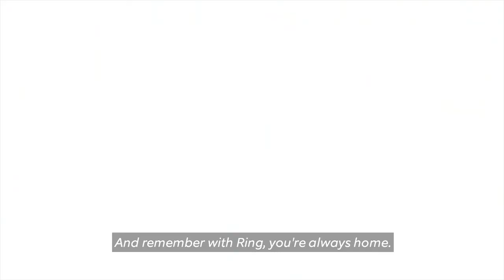Little Girl Crosses Paths With A Bobcat & Dad Forgets Dog Outside | Neighborhood Stories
The Power of Positive Dog Training
Training the Best Dog Ever
The Complete Guide to Raising the Perfect Pet with Love
Jolly Pets Romp N Roll Interactive Floats Tug Fetch Pet Dog Chew Toy Orange 4.5"
Zak George's Dog Training Revolution: The Complete Guide to Raising the Perfect Pet with Love

A 7 year old girl runs away from a bobcat and uses her neighbor’s Ring Video Doorbell to get help. Also, a dad goes to work and accidentally leaves the family dog, Lucy, outside. See how he uses his Ring Security Cams to put her in the garage safely.